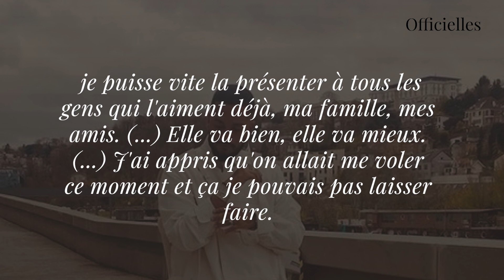Slimane est papa pour la 1ère fois : son triste témoignage